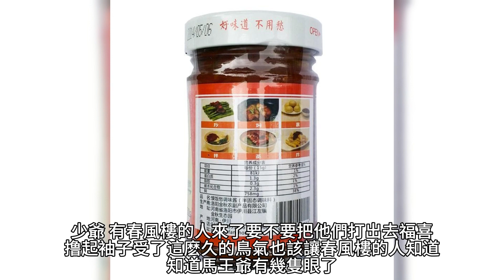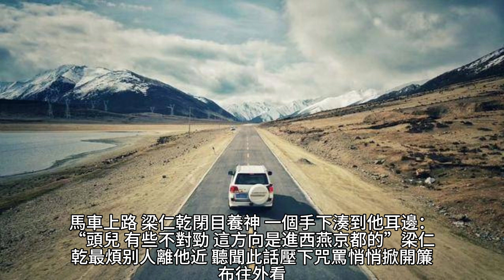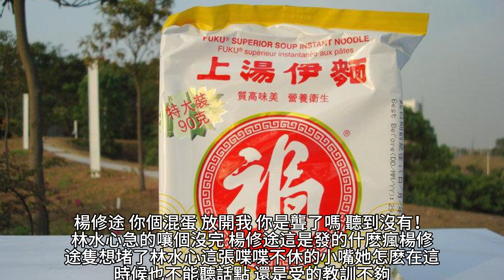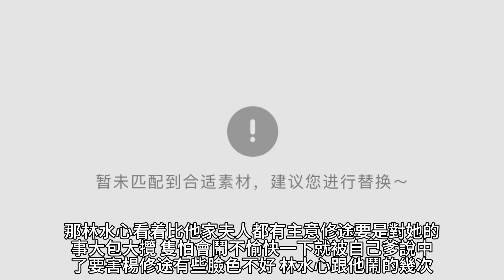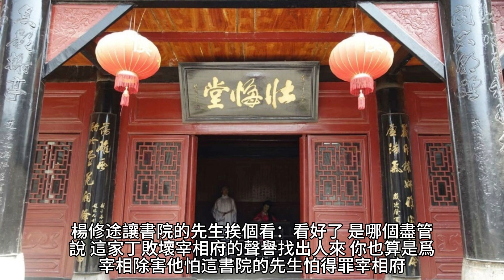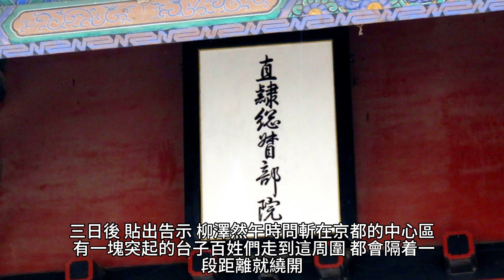{農門棄女}262~279章 有聲字幕小說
農門棄女

作者：圓圓小糖人兒

分類：穿越時空

樂嘉-3C生活館 藍芽耳機保護套/傳輸線/掛繩/玻璃貼/手機